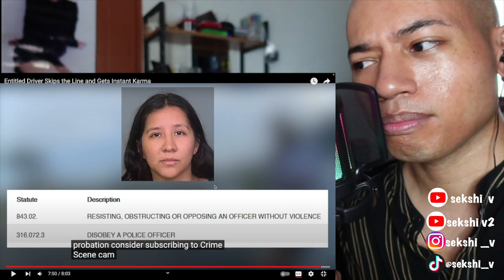Entitled Driver Skips the Line and Gets Instant Karma | REACTION | SEKSHI V